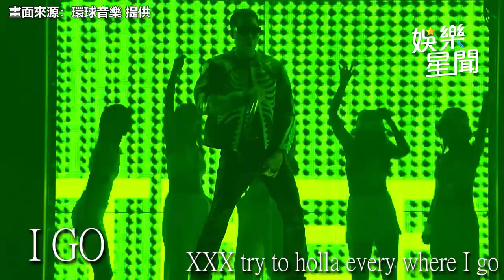周湯豪首登高雄巨蛋Bra掛滿滿 感性告白入圍金曲獎「我已經贏了！」│94愛K歌│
畫面來源：環球音樂 提供